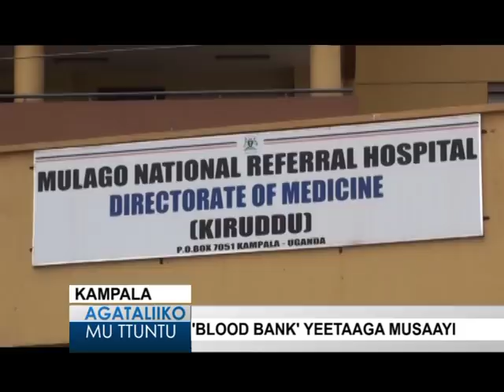'Blood bank' yeetaaga musaaayi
Agataliiko Mu Ttuntu :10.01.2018 Kampala
Reporter: Simon Ssemazzi